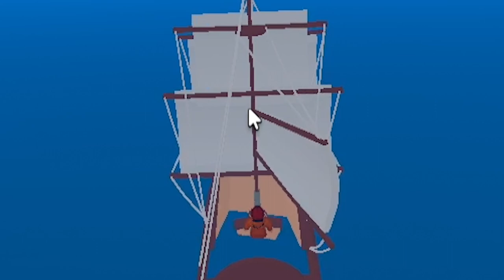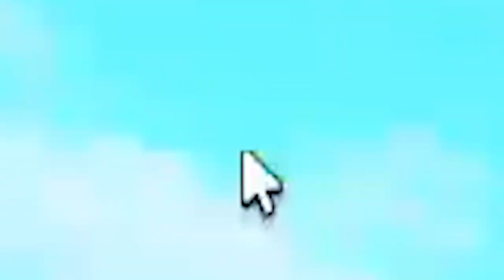(Ep05) 🛫 ROBLOX TYCOON // Tengo un aeropuerto muy molón // Sofirst 20 Gaming 🎮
💕 ¡Hola ositos! ¿Te está mola la serie de TYCOON AEROPUERTO en ROBLOX? Lo sé, y por ello aquí te traigo el EPISODIO 5, donde ¡Viajamos a otros lugares! ¿Done? Míra el vídeo y descúbrelo 💕
Soy Sofirst 20 Gaming y este es un canal de youtube españa, creo entretenimiento y diversión en mis aventuras dentro de los videojuegos💕hago gameplays en español

⏱CAPITULOS:
00:00 --- acabo la Isla Pirata 🏝
02:00 --- ¡Tenemos más aviones! 🛫
04:00 --- abrimos más portales 🔮
06:00 --- ¡Soy millonaria! 🤑